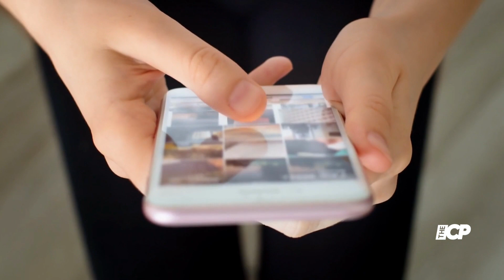Alessandra Ambrosio shows her phenomenal figure in two different bikinis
Alessandra Ambrosio welcomed the New Year on the beach in Isla Holbox, Mexico.